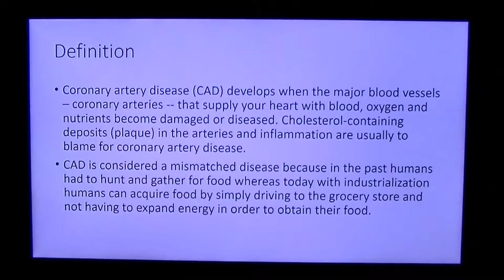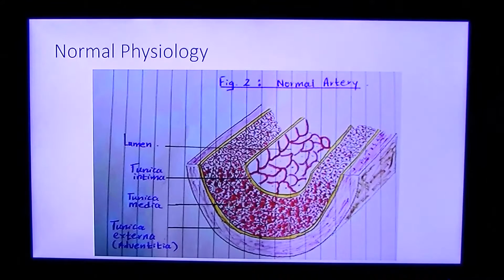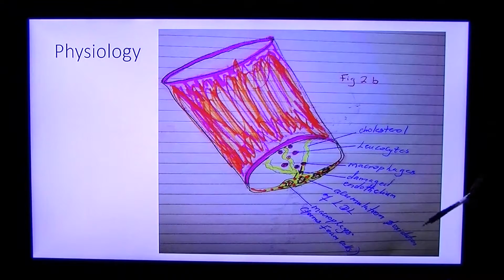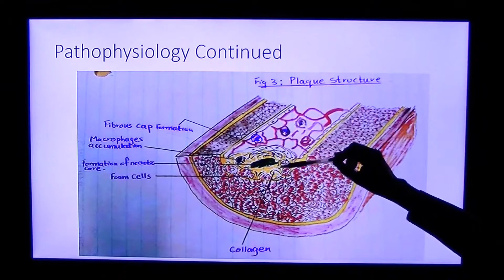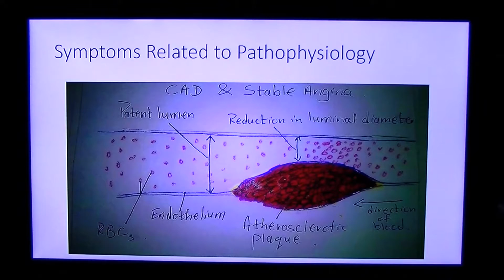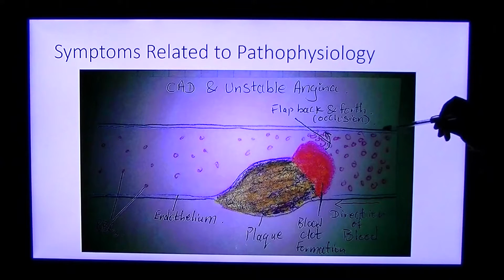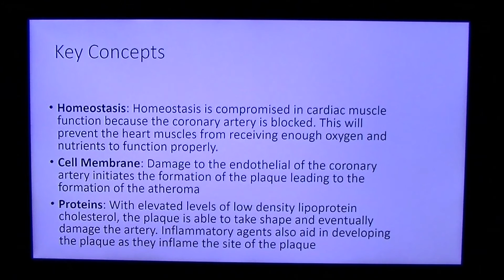CAD Presentation Erik, Hemant, Ada